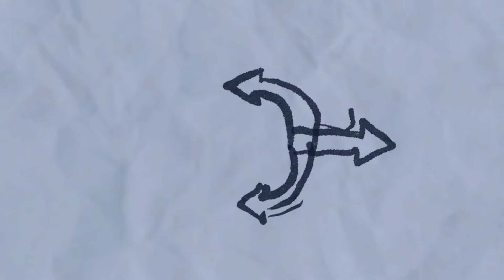آیرون من تبدیل به دکتر دووم میشه | کامیکِ فیلم اونجرز 5 😱❗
این شما و یکی از کامیکایی که احتمالا فیلم انتقام جویان ۵ رو قراره از روش بسازن 💀
آیرون من تبدیل به دکتر دووم میشه... ❗